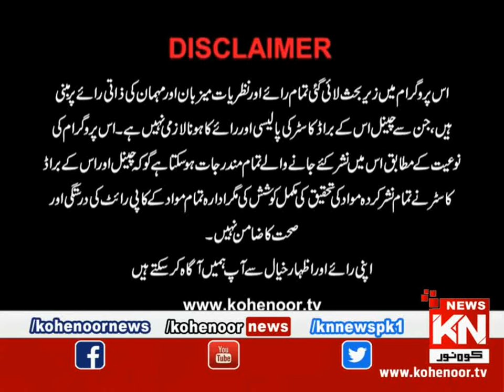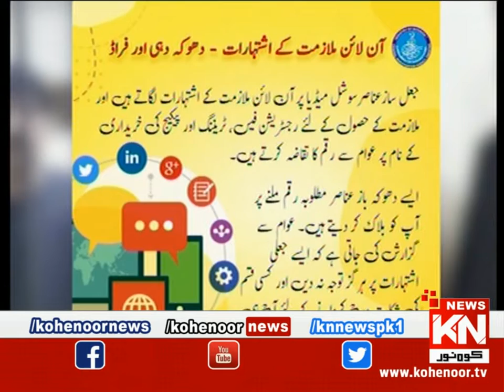Good Morning Kohenoor | Part 01 | 08 November 2022 | Kohenoor News Pakistan